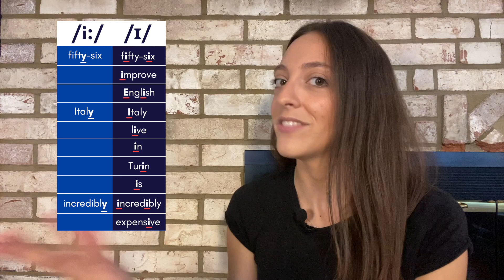English Teacher Reacts to YOUR Pronunciation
Join Abbe to learn with a few (brave!) users who sent us their English pronunciation audio clips. This pronunciation mini-lesson will surely help you improve your speaking skills.

👌 TO REALLY IMPROVE YOUR ENGLISH PRONUNCIATION
👈 for a full training course on how to sound more like a native American English speaker!

(and click the 🔔 so you don't miss any of our videos)

👂 CLICK THE ⚙️TO ADJUST THE VIDEO PLAYBACK SPEED

Get started with languages by downloading our Free Language Learning Kit (including our ebook revealing the secret tools polyglots use to learn languages)!

🇫🇷🇪🇸🇬🇧🇮🇹 START TO LEARN A LANGUAGE ONLINE WITH MOSALINGUA PREMIUM (WEB & MOBILE) 🇩🇪🇧🇷🇨🇳🇷🇺

00:00 - Abbe's proposal
01:25 - Rita, from Italy
04:27 - Peter, from Germany
04:43 - Carole, from France
06:22 - Roy, Andrés, and Paulo
07:48 - Toshiro, from Mexico